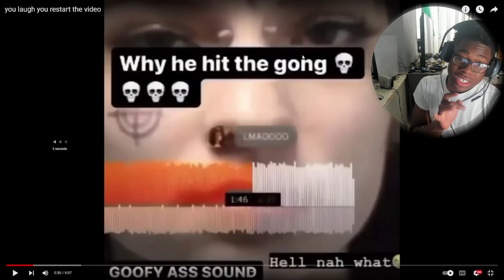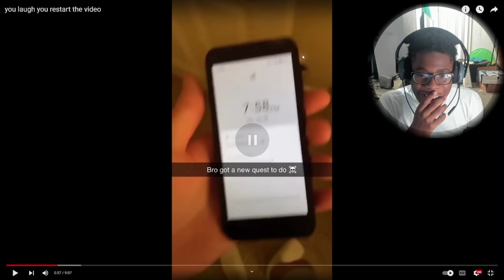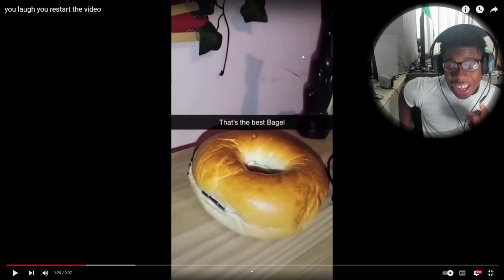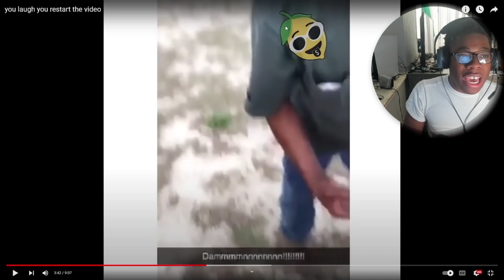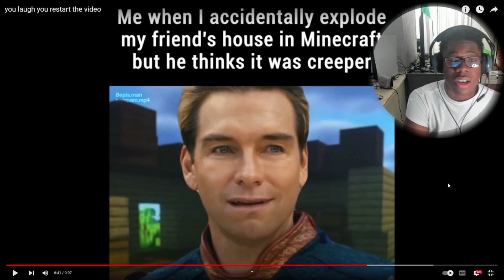THESE MEMES ARE GETTING OUTRAGEUOS..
THESE MEMES WHERE ACTUALLY FUNNY LOL.